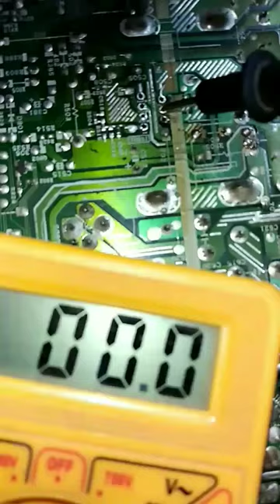CRT TV repairing colour TV repairing La 78040 IC change Roj repairing#short